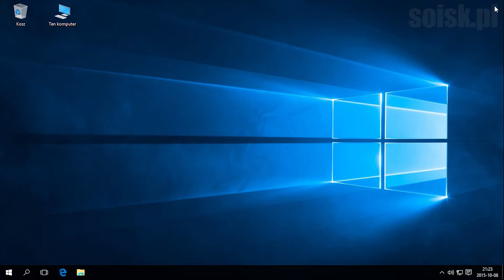Windows 10: Przypinanie strony internetowej do ekranu startowego.